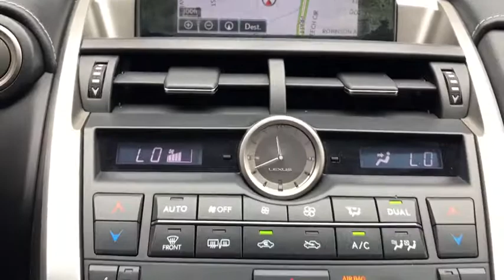2015 Lexus NX Walk-Around Roslyn, Albertson, Port Washington, Great Neck, Oyster Bay, NY 20036P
Nebula Gray Pearl U 2015 Lexus NX Walk-Around

Rallye Lexus
20 Cedar Swamp Road

LEXUS CERTIFIED, Bluetooth, Hands-Free, USB / AUX Inputs to play music, Comfort Package, Driver's Seat Memory, Electrochromic Mirror w/BSM and Memory, Heated & Ventilated Front Seats, Heated Wood & Leather Steering Wheel, High Clearance Lamp, Intuitive Parking Assist, LED Headlamps w/o Auto High Beams, Mudguards, Navigation System, Power Steering Column, Power Tilt & Slide Moonroof/Sunroof, Premium Package, Wheels: 18 x 7.5J. CARFAX One-Owner. Clean CARFAX. Certified. 2015 Lexus NX 200t Silver Lining MetallicbrbrL/Certified Details:brbr  * 161 Point Inspectionbr  * Warranty Deductible: $0br  * Roadside Assistancebr  * Vehicle Historybr  * Limited Warranty: 24 Month/Unlimited Mile beginning after new car warranty expires or from certified purchase datebr  * Includes Rental Car and Trip Interruption ReimbursementbrbrbrOdometer is 2268 miles below market average! 28/22 Highway/City MPGbrbrAwards:br  * 2015 KBB.com 10 Best Luxury Cars Under $35,000   * 2015 KBB.com Our 10 Favorite New-for-2015 Cars   * 2015 KBB.com Best Resale Value AwardsbrbrAt Rallye Lexus, we pride ourselves on standing apart from all other Lexus dealers. It is our mission to be synonymous with the finest automobiles in the world while achieving renowned success for sales and guest service. Since opening our doors in 1989, Rallye Lexus has been honored with the Elite of Lexus award for 23 years running!brbrNO GIMMICKS! NO BOGUS PREP FEE'S OR EXORBITANT DOC FEE'S ( $75 DOC FEE IN NY STATE). JUST HASSLE-FREE DEALS!